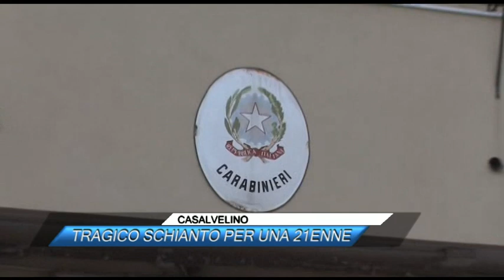CASALVELINO, TRAGICO SCHIANTO PER UNA 21ENNE